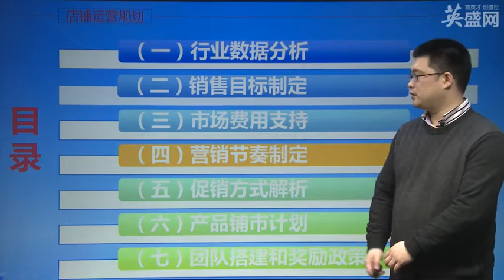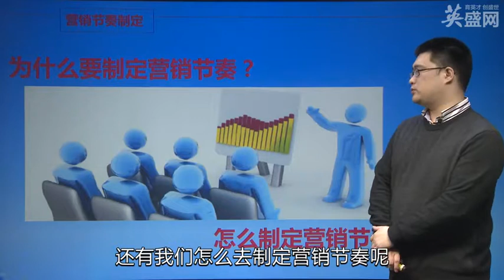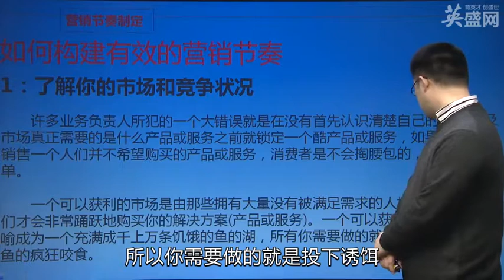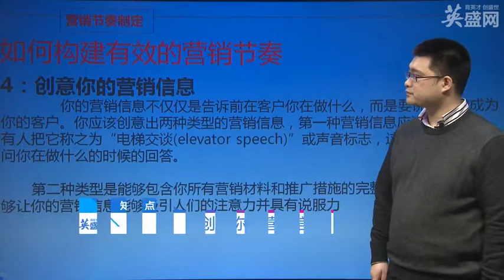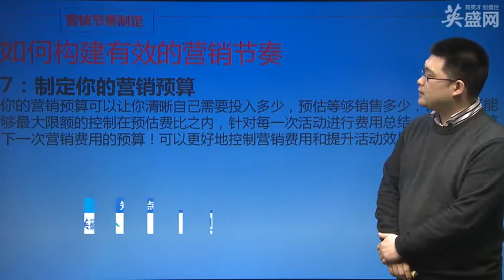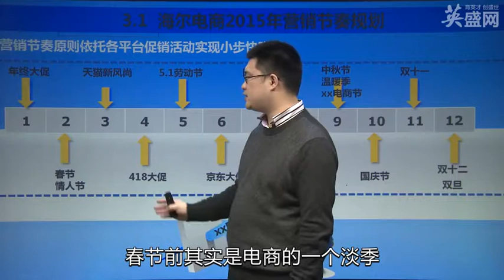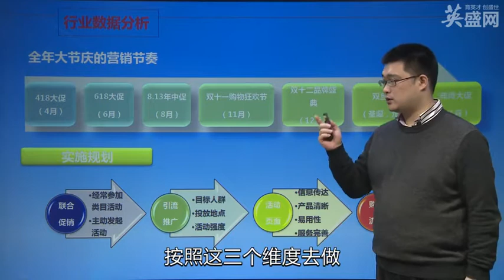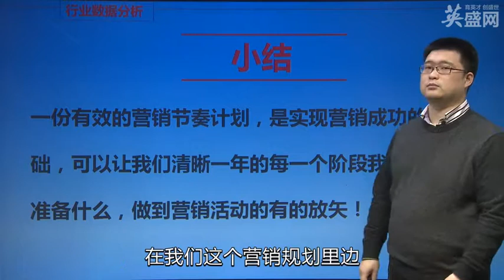第四集 营销节奏制定